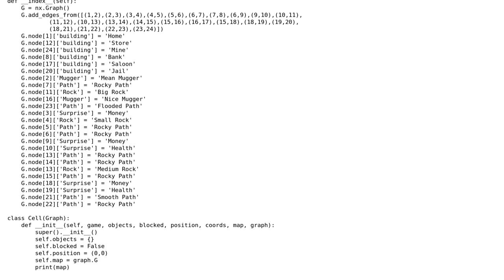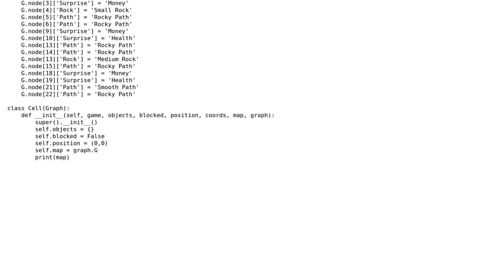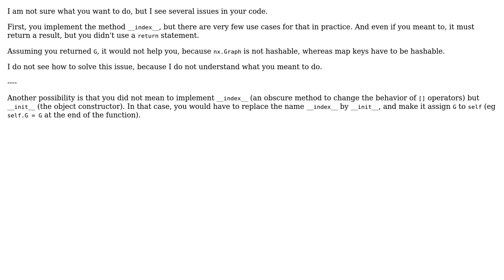Using networkX graph from a parent class as a variable in another class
With thanks & praise to God, and with thanks to the many people who have made this project possible! | Content (except music & images) licensed under CC BY-SA | Music | Images & others | With thanks to user Valentin Lorentz user Cori Sparks and the Stack Exchange Network Trademarks are property of their respective owners. You are responsible for your own actions.